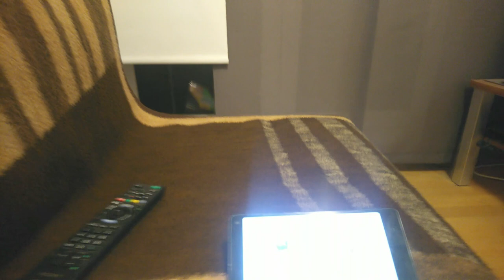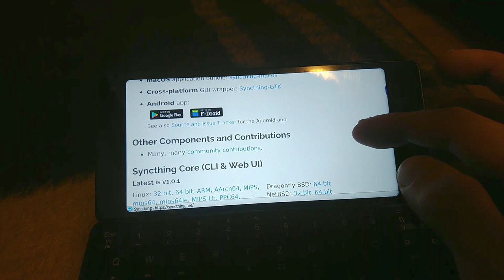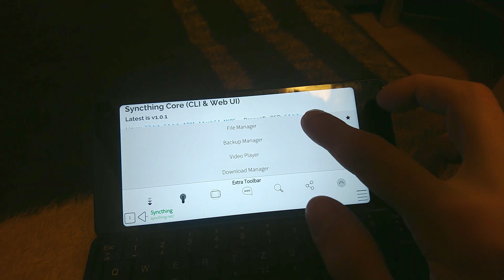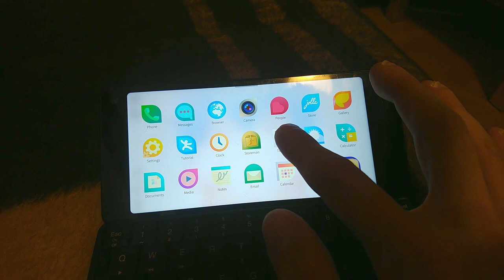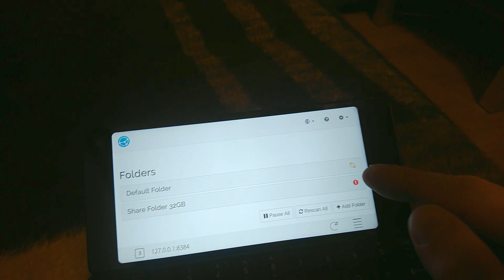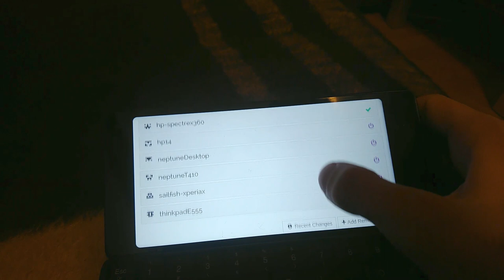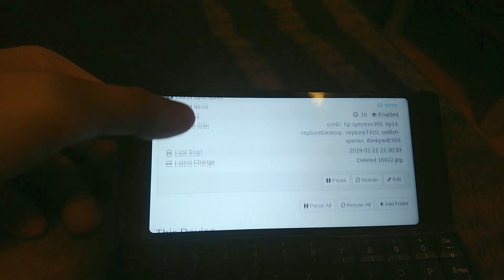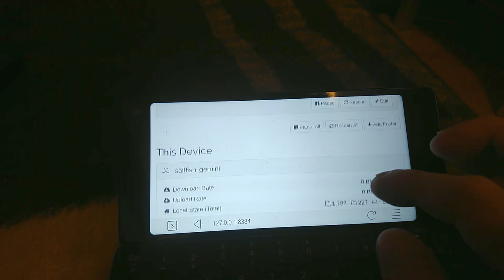Techview VLog: Syncthing unter SailfiishOS Gemini PDA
Syncthing zum synchronisieren von Daten mit unterschiedlichen Geräten anhand des Beispiels Gemini PDA mit SailfishOS